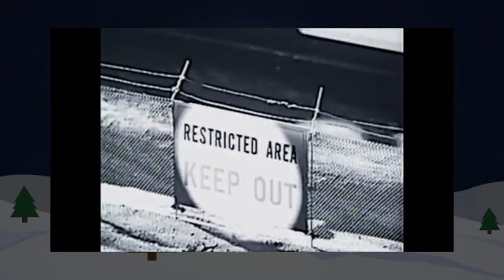Lionel Turbo Missile Firing Car - 19 Days Till Christmas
Follow the Past Entertainment Christmas Countdown. Remember the toys you wanted most for Christmas.